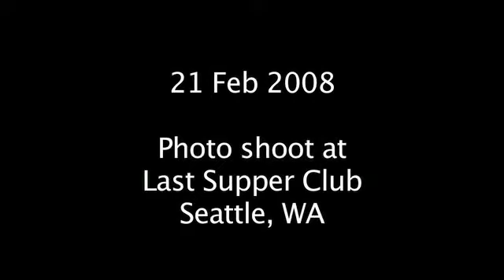Behind the scenes: Fortress Sunglasses Photo Shoot at LSC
A behind-the-scenes video of a photo shoot for Fortress Sunglasses at the Last Supper Club in Seattle, WA, USA in Feb. 2008.